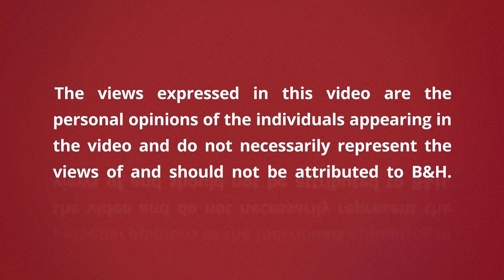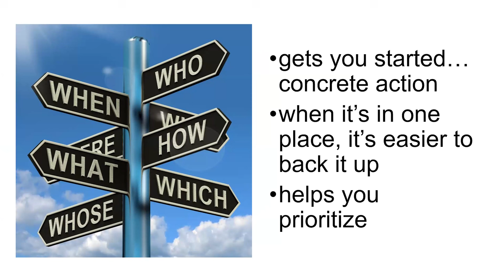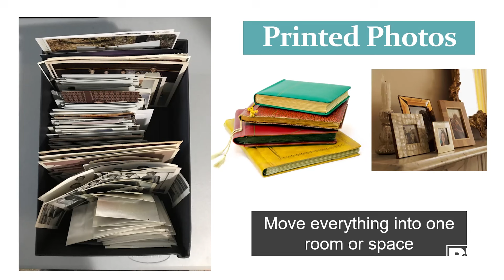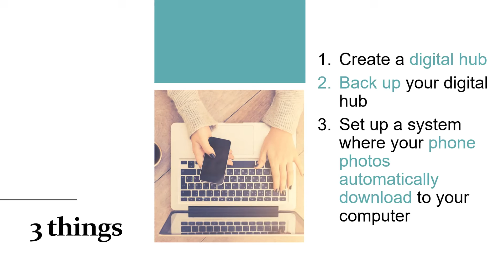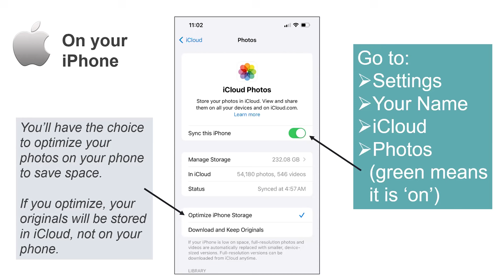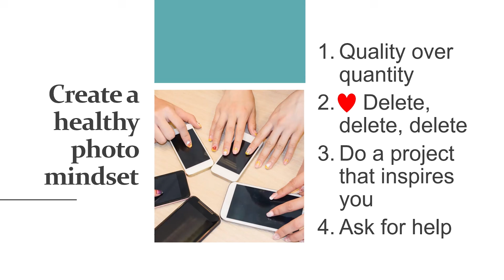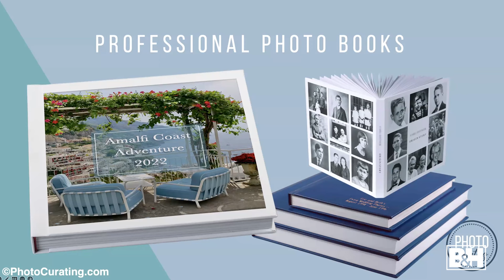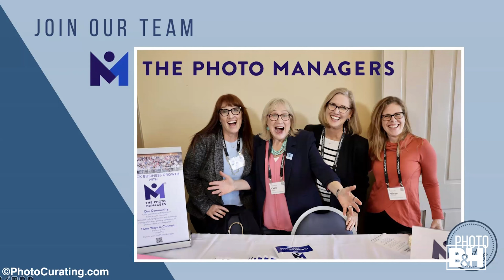Setting Yourself Up for Photo Organizing Success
The Photo Managers members, Holly Corbid and Laura Barker will teach you strategies for getting started in photo organizing. Laura will also share how she has expanded her income by designing photo books for her clients.

0:00 Intro
2:47 How to get started organizing your digital photos
10:45 Hunting & gathering your photos
15:25 Organizing digital photos on PC & Mac
24:40 Create a healthy mindset
29:05 About Capture Your Photos
29:46 Photo Curating photo books
35:41 Photo book outlines
37:21 Working as a Photo Managers
40:12 Join the Photo Managers
42:15 Q&A